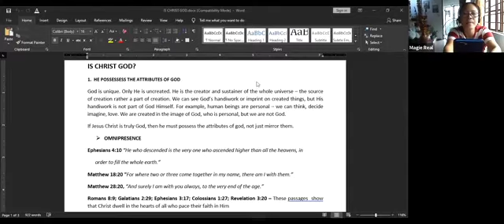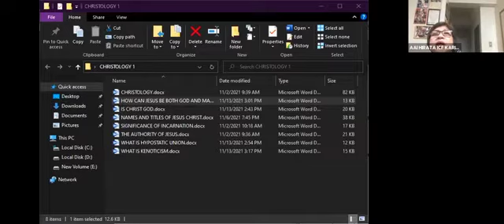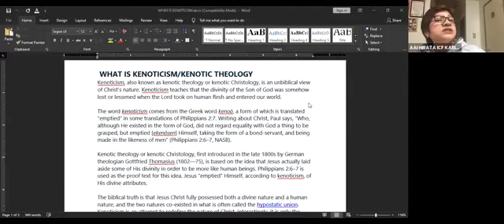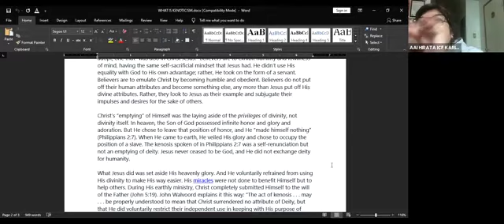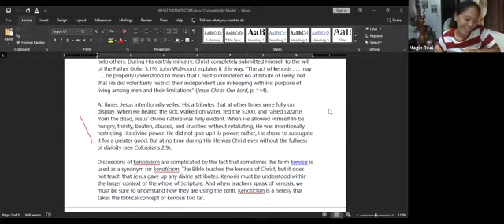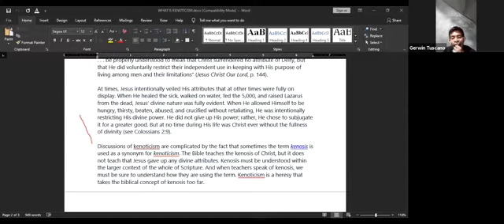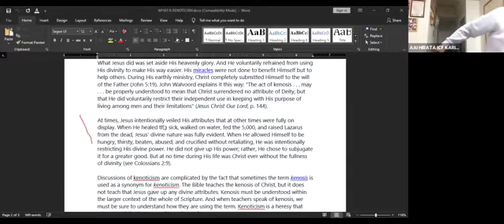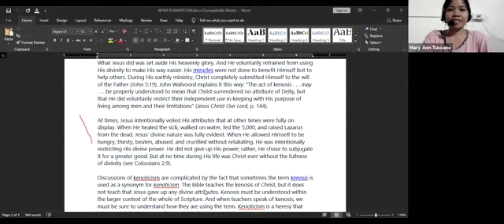Christology November 13, 2021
Nazarene Course of Study